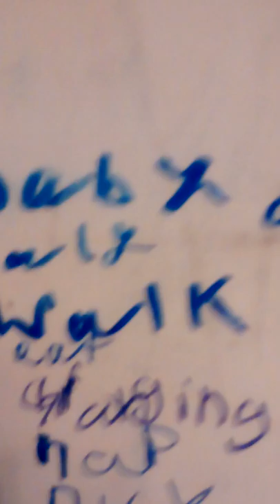room tor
Vsbxcncncn